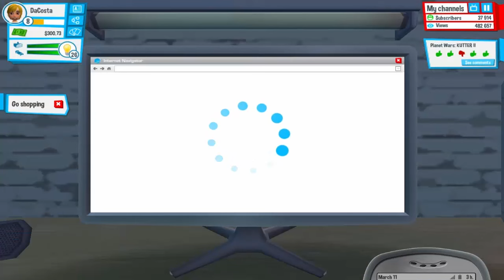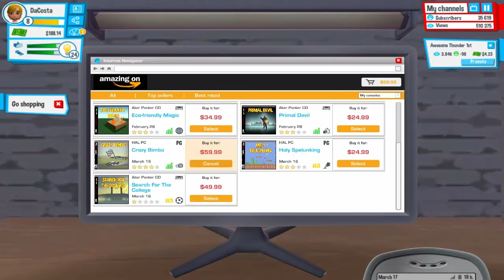HATE NO CANAL :C - YouTuber's Life #05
HATER GONNA HATE
CONTO COM O VOSSO APOIO, CHEGAMOS AOS 25 GOSTOS ?!

MAIS LINKS IMPORTANTES EM BAIXO !

Por favor interajam na série comentando.